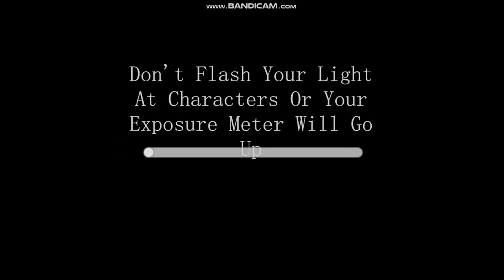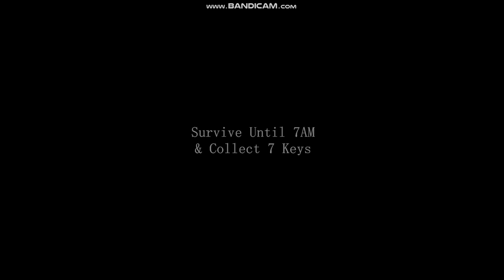One Basic Night [Gameplay - Experience] (ONAF FANGAMES HIDDEN GEMS) (+ A Baldi Mod)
One Basic Night by: SadColoredStudios
Baldi's Basics by: @BasicallyGames